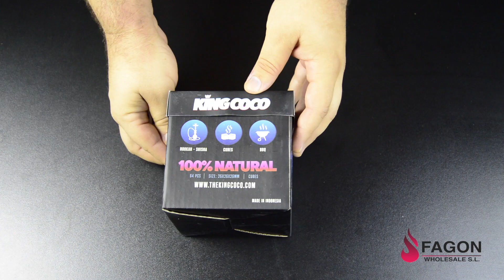Unboxing King Coco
Buenas tardes a todos.

Os presentamos el  carbón de 26x26x26 de marca española King Coco, el nuevo referente del mercado.